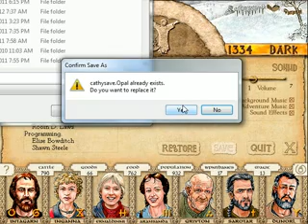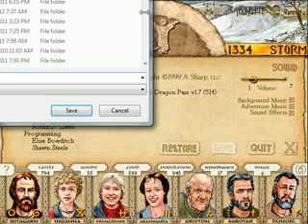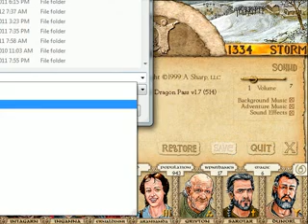Let's Play King of Dragon Pass Again 6 - Healing the Scars (and Trying to Make New Ones!)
Game published 1999 by A-Sharp; recorded with CamStudio 2.0; converted to FLV with Any Video Converter 3.3.4.
We plunge right into "Chalana Arroy Heals the Scars," in hopes of making peace with the clans that are mad at us.  Glendara & Rangarda's families continue to feud, however.  Finally, we attempt "Humakt the Champion" (or "Elmal Guards the Stead," depending on which attempt) -- and fail miserably.  :(